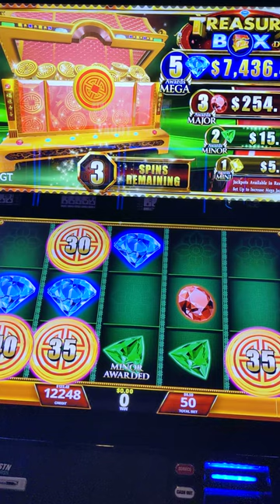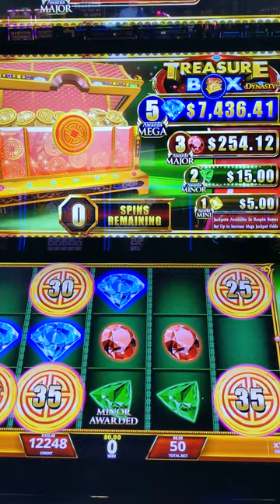nice little profit on treasure box!